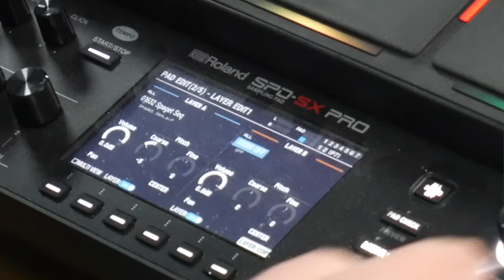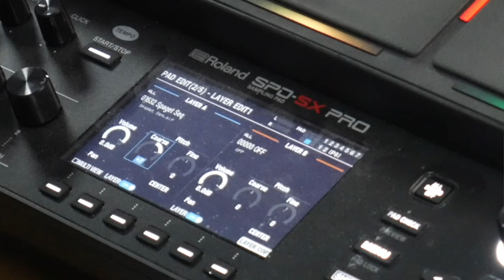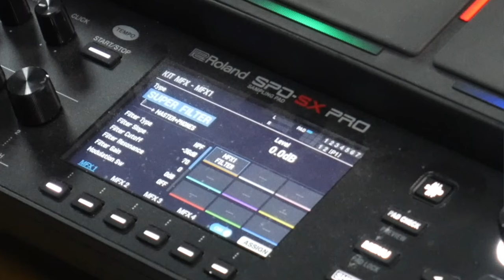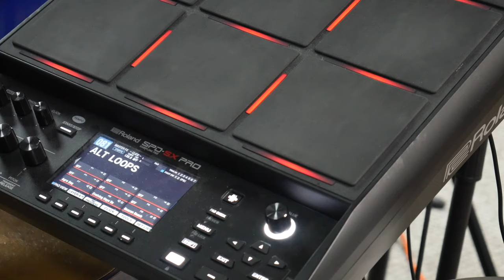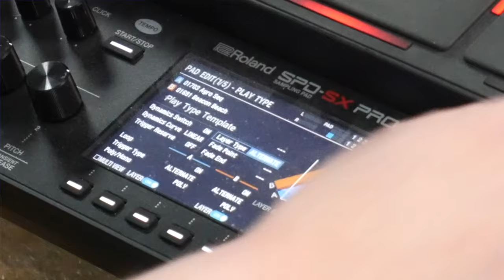CREATIVE WAYS TO USE LOOPS ON THE ROLAND SPD-SX PRO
Hello! In this video I'm giving 4 tips on how to use loops in a creative way.
1.Changing the pitch of a loop
2.Using effects on the loops
3.Using loops as transitions
4.Using the alternate layer function with loops.

Please consider supporting the channel with a cup of coffee